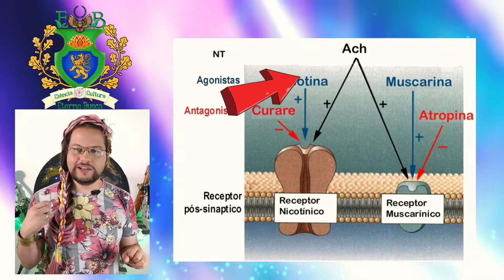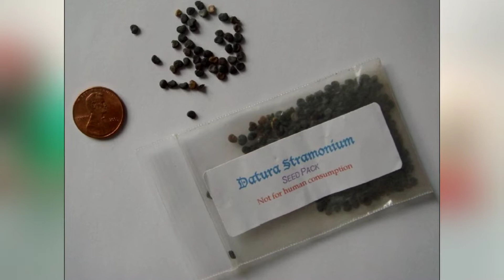CUIDADO!! Datura, a flor mortal, psicotrópica e dos crimes de roubos e sexuais!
Neste vídeo vamos conhecer a famosa Datura, também conhecida como trombeta dos anjos ou pepino zumbi. Esta é uma planta muito comum pelo Brasil, extremamente tóxica e com diversas propriedades medicinais que vão desde ação antifúngica, anti-inflamatória, anti-parasitária e muito mais. Vamos conhecer também suas potentes propriedades alucinógenas e o enorme risco de envenenamento que seu uso recreativo pode causar. Além de conhecer os casos de crimes de assalto e sexuais envolvendo esta planta.

00:00 - Introdução
00:52 - As espécies Datura e o uso pela humanidade
01:13 - Os muitos nomes da Datura e suas características
02:29 - Características da planta Datura
03:00 - Diferenças entre Daturas e Brugmansia
05:05 - O aquecimento global e o aumento da toxidade
06:10 - As propriedades medicinais da Datura
08:45 - Os efeitos anti-colinérgicos da Datura e os efeitos da atropina
11:32 - Os sintomas de envenenamento por Datura
14:08 - Relato de caso de envenenamento por Datura.
15:20 - O aumento do uso da Datura para fins recreativos e seus riscos
17:00 - O uso da Datura para fins criminosos

Para saber mais confira os artigos abaixo:
datura

Which is it: Datura or Brugmansia?

Anticolinérgicos: O que isso significa?

Rising CO2, Climate Change, and Public Health: Exploring the Links to Plant Biology

Anticholinergic delirium following Datura stramonium ingestion: Implications for the Internet age

Forensic features of a fatal Datura poisoning case during a robbery